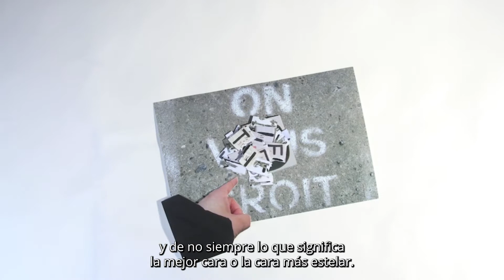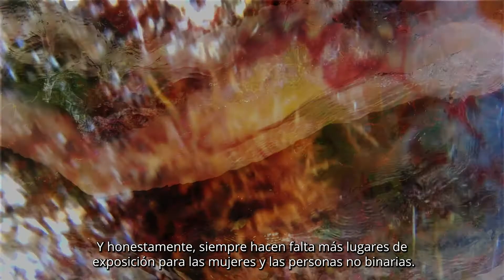Entrevista con Lena ortega: En una sola toma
En una sola toma es un programa de pódcast conducidos por la artista sonora, curadora e investigadora, Lena Ortega. Este programa aborda diferentes perspectivas sobre lo sonoro, razón por la que se sirve de invitadas con perfiles variopintos, y además de presentar el trabajo de las artistas y de visibilizar su situación en el circuito del arte y la música, se presentan piezas sonoras en sí; conteniendo productos sonoros inéditos en algunos casos.

Lena Ortega (aka Leena Lee) es artista sonora, investigadora, diseñadora y docente. Su línea de investigación explora las intersecciones entre naturaleza y cultura. Es miembro del grupo de investigación Arte+Ciencia de la Universidad Nacional Autónoma de México. Ha realizado residencias de investigación/producción en España, Portugal, Alemania, Italia y Finlandia así como participado en exposiciones nacionales e internacionales. Ha publicado artículos en libros colectivos de diseño y filosofía. Conduce Sin Superficie, la piel no es el límite, un programa radiofónico dedicado a la ecología acústica, el arte sonoro y la música experimental.